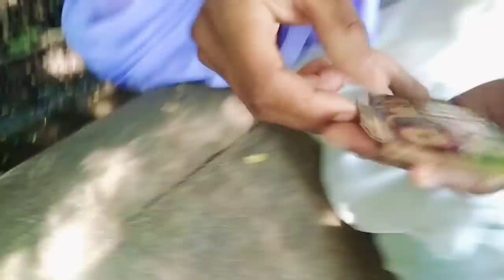Mo Peta Podi Jae Bhoko Bikalare Odia Bhajan Song Jagannath Bhajan/nksai album odia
Mo Peta Podi Jae Bhoko Bikalare Odia Bhajan Song Jagannath Bhajan/nksai album

Song : Mo Peta Podi Jae Bhoko Bikalare Director : nk Sai
Starring : Sana Badatya Kurpasindhu Badatya
DOP/Editing : nk Sai studio
Supporting Keshab Kumar Gouda and
others

_____* ANTI-PIRACY WARNING *_____
This content is Copyright to nk Sai. Legal action will be taken against those who violate the copyright of the following material presented!

All copyrights reserved with nk Sai.